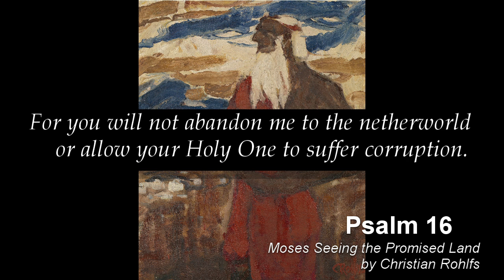Psalm 16 (Original Music)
A song I composed for the sixteenth Psalm, using the NCB translation.

*Psalm 16*

God the Supreme Good
1 A miktam of David.

Protect me, O God,
    for in you I take refuge.
2 I say to the Lord, “You are my Lord;
    I have no good apart from you.”
3 As for the saints who are in the land,
    they are the noble ones,
    and in them there is all my delight.
4 Those who chase after other gods
    only multiply their sorrows.
Never will I pour out libations of blood to them,
    nor will I take up their names on my lips.
5 O Lord, you are my allotted portion and my cup;
    you have made my lot secure.
6 The boundary lines have established a pleasant site for me;
    I have truly received a wonderful inheritance.
7 I bless the Lord who offers me counsel;
    even during the night my heart instructs me.
8 I keep the Lord always before me,
    for with him at my right hand
    I will never fall.
9 Therefore, my heart is glad
    and my soul rejoices;
    my body too is filled with confidence.
10 For you will not abandon me to the netherworld
    or allow your Holy One[g] to suffer corruption.
11 You will show me the path to life;
    and everlasting delights at your right hand.